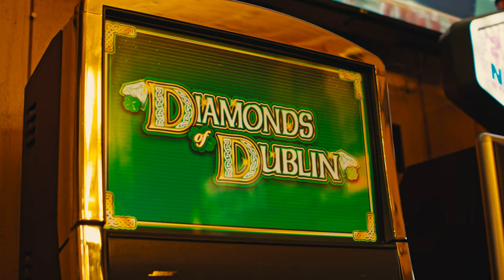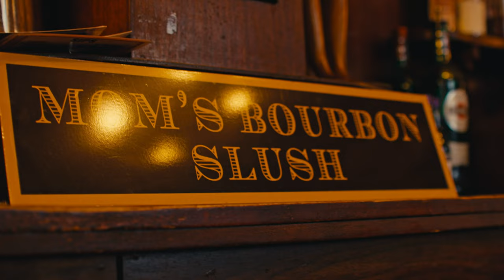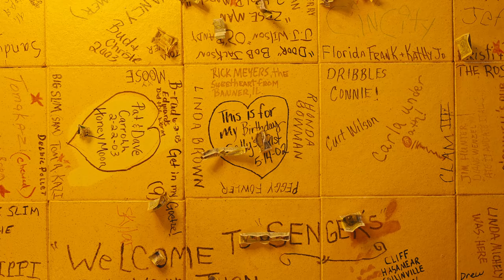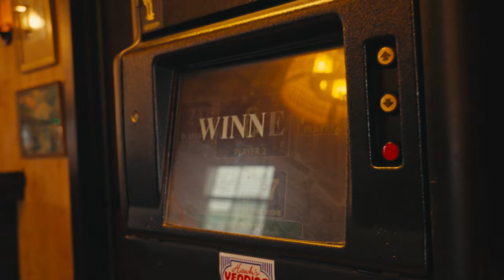Raising a Glass | S01 E03 | Bloody Bucket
On this week's episode, Nick and Zack explore the historic Bloody Bucket in Grafton IL. The Bloody Bucket has a unique atmosphere with a beautiful river front view and a very distinctive decor.

This whiskey saloon has an impressive collection of whiskies and drinks. The Bloody Bucket is the perfect place to relax and have a drink with friends.

Join us on "Raising a Glass" as we delve into the diverse bars of southwest Illinois. Expect genuine moments, good company, and a taste of the finest local libations. Here's to a series that captures the essence of southwest Illinois. Cheers!